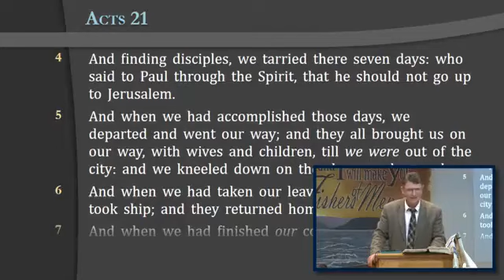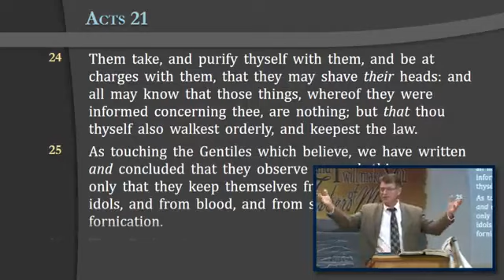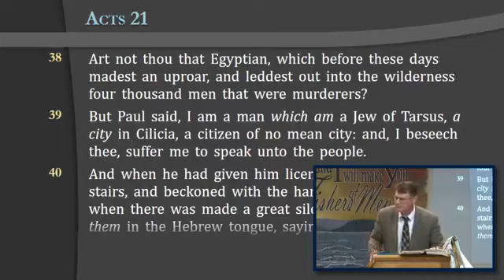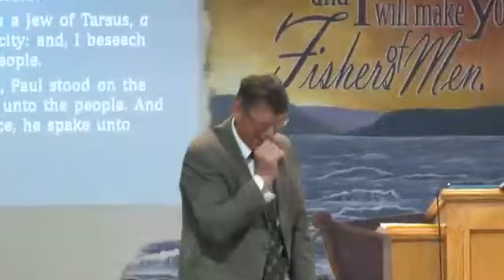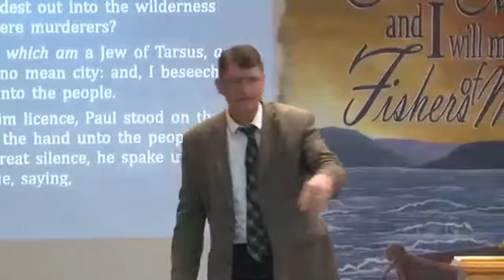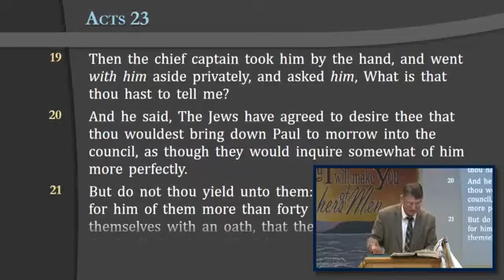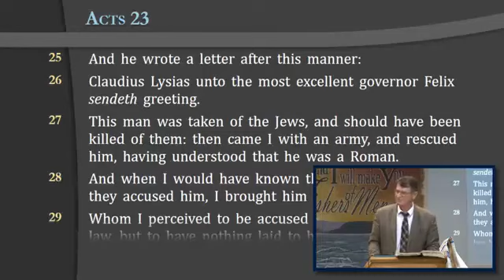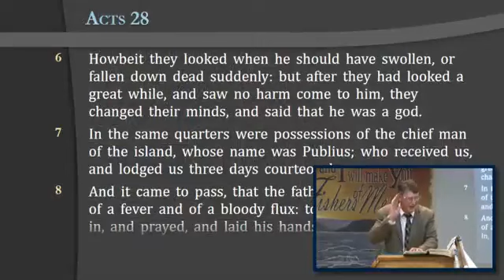"Informed 'til You're Deformed" -- Reg Kelly Sunday Evening Service (11/19/23)